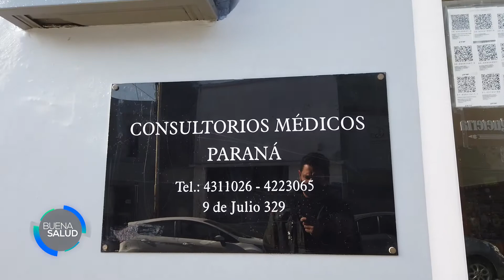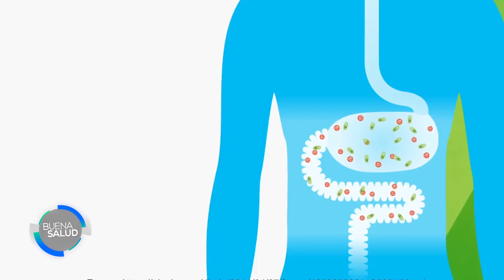ALIMENTOS FERMENTADOS - LIC EN NUTRICIÓN GONZALO DÍAZ